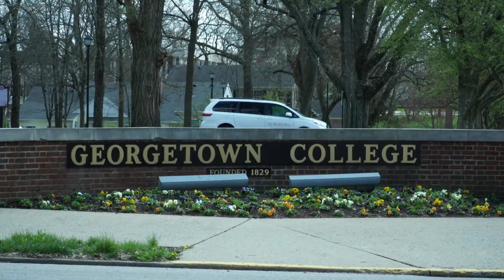Fisticuffs. Making Georgetown Fit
Mini documentary featuring Fisticuffs in Georgetown KY.